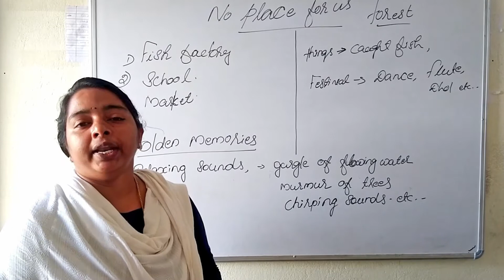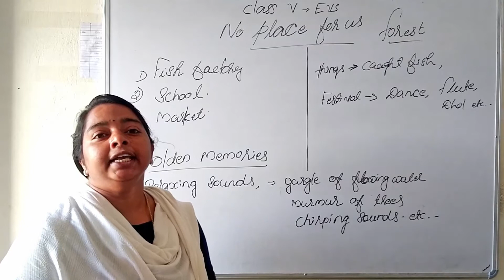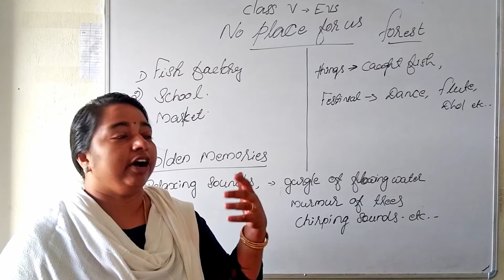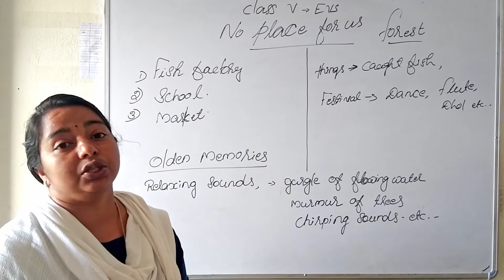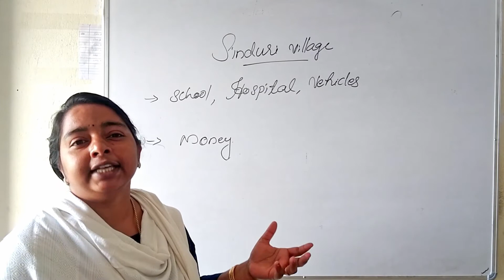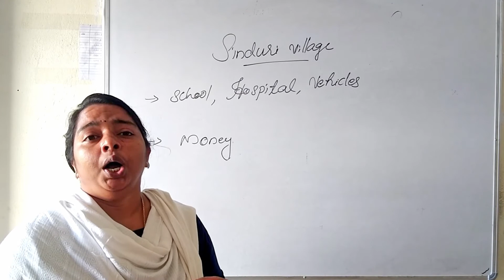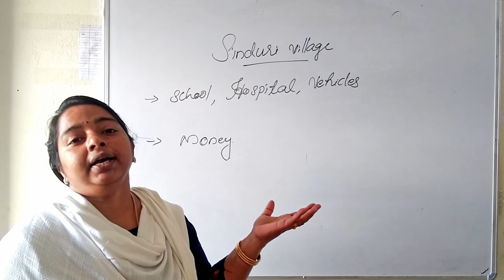Class V EVS Chapter 18